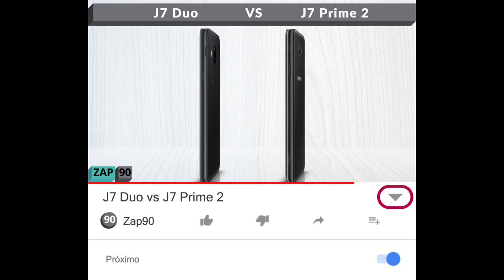J7 Duo vs J7 Prime 2 (Comparativo em 3 minutos)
Links para comprar:

(J7 Duo)